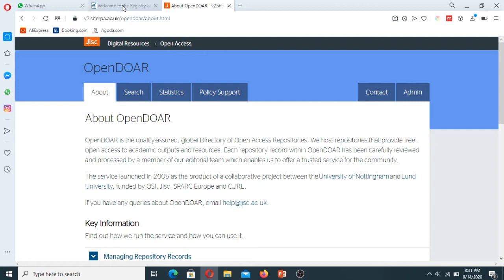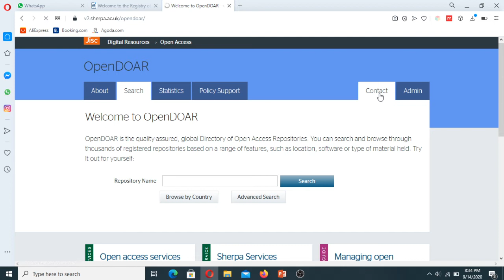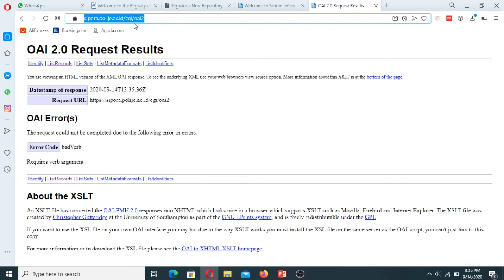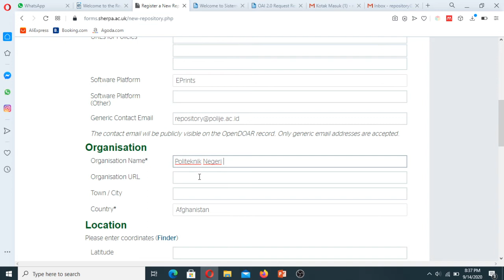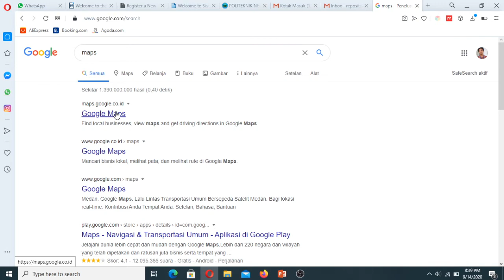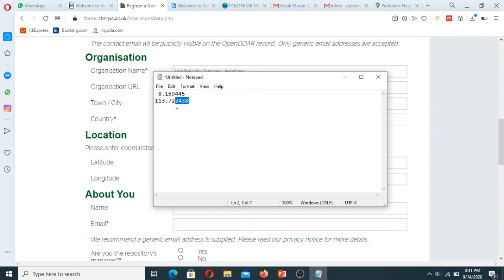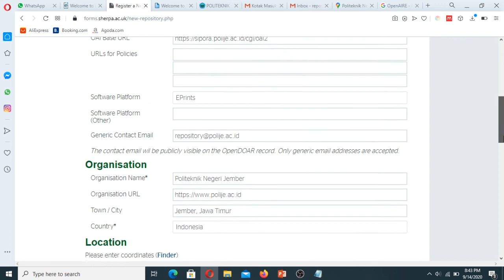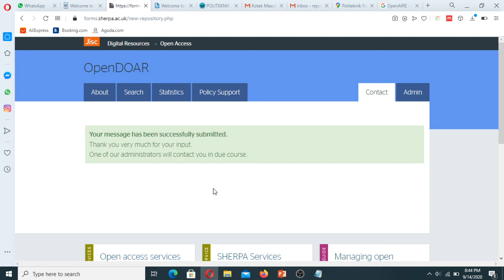Tutorial Eprints#Part 6 - Register ke OpenDOAR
Membahas cara Register Eprints Repository ke Lembaga pengindeks OpenDOAR. OpenDOAR merupakan salah satu pengindeks Repositori berskala Global. Video Ini merupakan dokumentasi salah satu wujud kegiatan 4 dalam aktualisasi LATSAR CPNS Golongan 3 2020